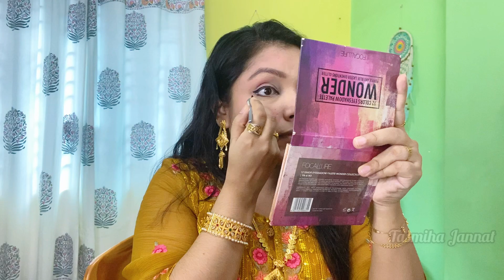পুটু পাখির টুনটুনি কাটা উপলক্ষে সবার একসাথে হওয়া | Family Get Together | Riyad & Tasmiha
Hello beautifull people
welcome to Riyad & Tasmiha's Stories
we make lifestyle blog, so if you love to see our blog,

Keep us in your prayer